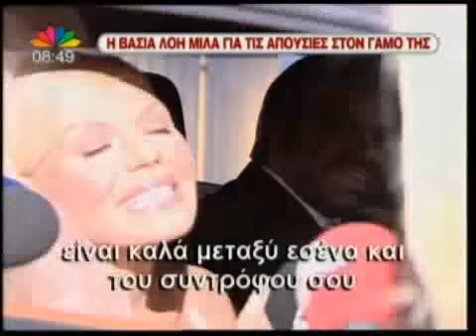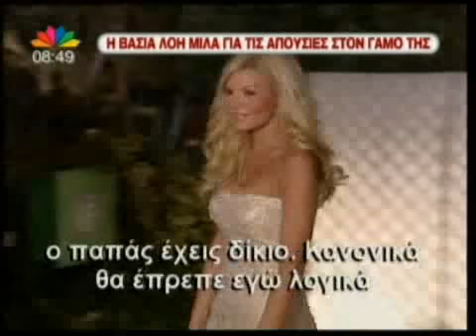TLIFE.gr Γιατί δεν πήγε η Φ.Σκορδά στον γάμο της β.Λόη;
Η Βάσια Λόη μιλάει για τις απουσίες του γάμου της.